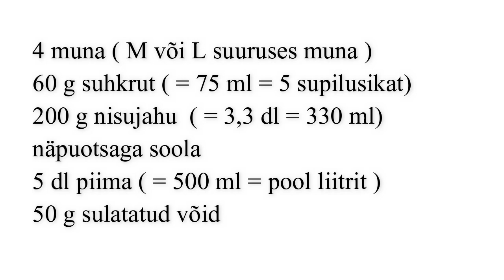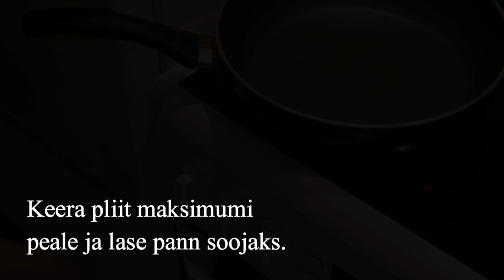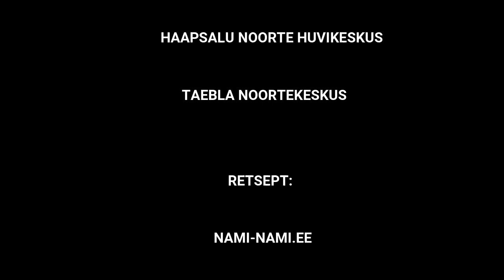Kokka kodus Pannkoogid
Oleme kolm Läänemaa noorsootöötajat, Karmen (Taebla Noortekeskus), Katrin ja Madli (Wiedemanni ANK) ning meie eesmärk on juhendada läbi videoõpetuste kergemate toitude valmistamist noortele.